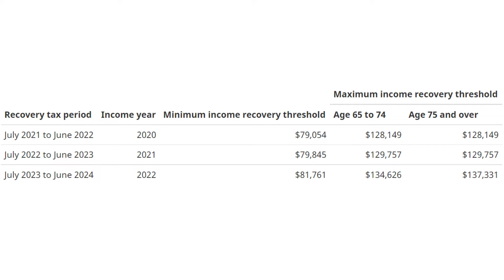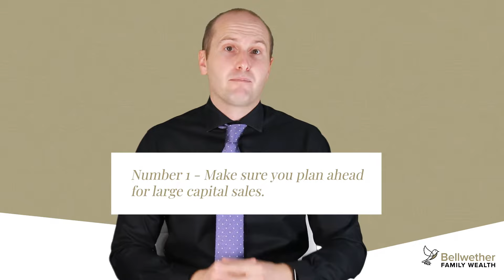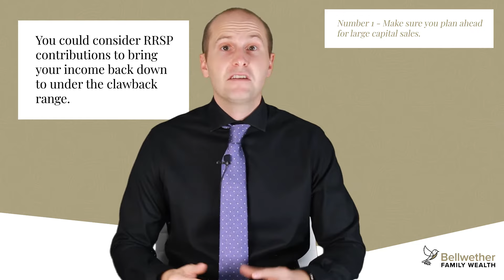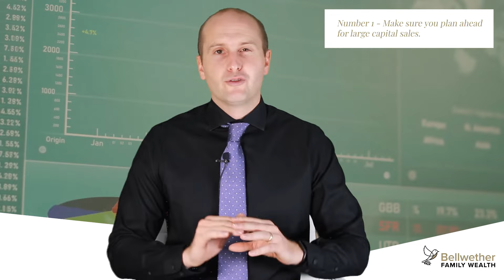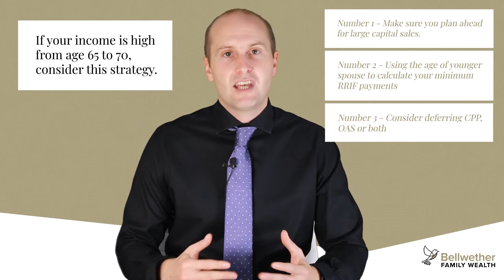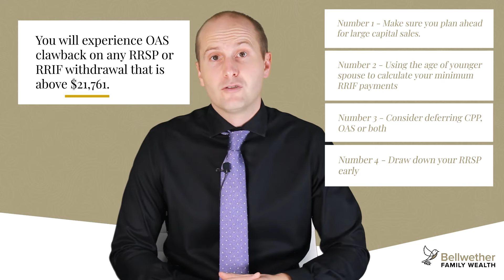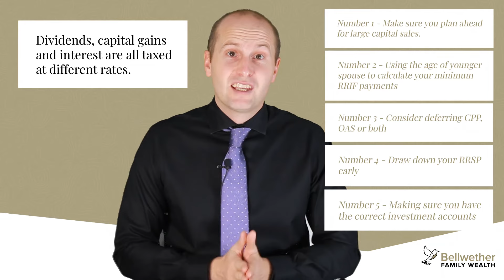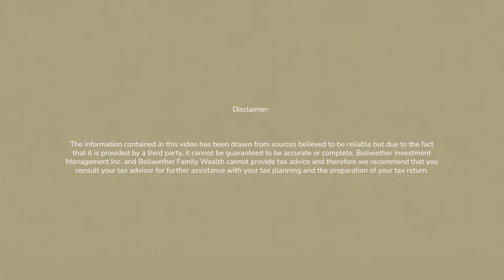5 Ways To Avoid OAS Clawback | Chris Jardine | Bellwether Family Wealth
Nobody likes paying the government more than they have to and Old Age Security clawback can be a big tax on seniors if not planned properly. So, it is very important to make sure that you do just that. Watch this video to learn about OAS.

At Bellwether Family Wealth - The Beaches Group, we put ourselves at the centre of your financial affairs so that we can see the complete picture and ensure the advice and guidance you receive is in your best interest. We start by taking an in-depth look at every aspect of your financial life, and then we work with you to create a comprehensive plan that sets you on the best course to achieve your goals and dreams.

Bellwether Family Wealth Management - The Beaches Group

0:00 Intro
0:37 What is OAS?
1:54 Income Threshold Amount
3:13 How To Avoid OAS Clawback?
3:41 #1 - Plan
5:41 #2 - Age
6:13 #3 - Defer
7:19 #4 - Draw
9:09 #5 - Sure
10:06 Outro

🗣Want to know how much to earn before you retire?
Learn "How Far Will $500,000 Get You In Retirement"

🗣You do not know what to do with your finances?
Learn "Risk, Financial Markets & You: Your Guide to Making Better Financial Decisions"

🗣Can you afford to retire?
Use this calculator to determine if the money will run out during retirement and it will recommend additional savings if required.🖩